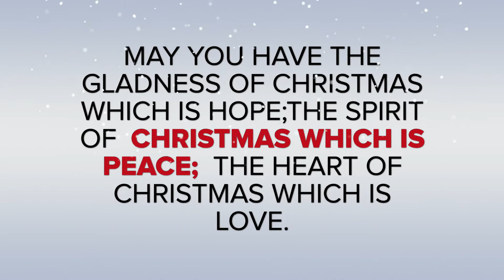The B78 CHRISTMAS PARTY 2014 Trailer